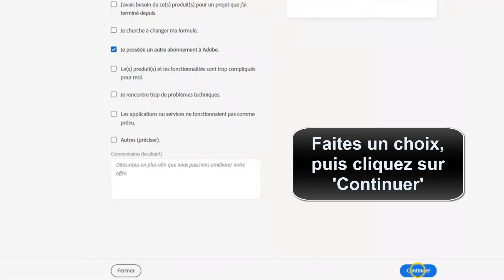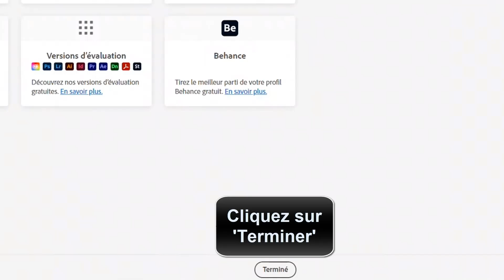Comment annuler un abonnement Adobe Express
""vous êtes nombreux à utiliser les services Adobe Express, mais il arrive parfois que l'on souhaite mettre fin à son abonnement. dans cette vidéo, je vais vous expliquer comment annuler facilement votre abonnement Adobe Express et éviter ainsi des frais inutiles. suivez-moi, c'est parti !"".

Si vous souhaitez annuler votre abonnement Adobe Express, suivez ces étapes simples pour y parvenir en quelques minutes. tout d'abord, allez sur l'icône de profil en haut à droite de votre écran. ensuite, cliquez sur 'gérer le compte', puis sur 'formules et paiements'. sélectionnez ensuite 'formules' et appuyez sur 'gérer la formule'. vous pourrez alors choisir l'option 'annuler votre formule'. suivez les étapes suivantes en faisant un choix et en cliquant sur 'continuer'. lorsqu'on vous propose de rester abonné, cliquez sur 'non merci'. enfin, confirmez votre annulation en cliquant sur 'confirmer' et appuyez sur 'terminer' pour finaliser le processus.
Voici comment resilier Adobe Express étape par étape
1- Allez sur l'icône de profil
2- Cliquez sur 'Gérer le compte'
3- Cliquez sur 'Formules et paiements', puis sélectionnez 'Formules'
4- Appuyez sur 'Gérer la formule'
5- Cliquez sur 'Annuler votre formule'
6- Faites un choix puis Cliquez sur 'Continuer'
7- Appuyez sur 'Non merci'
8- Cliquez sur 'Confirmer'
9- Cliquez sur 'Terminer'
Voilà donc comment désactiver une licence adobe

Je suis là pour vous aider et vous apporter des réponses.

En partageant cette vidéo avec votre famille et vos amis, vous pouvez non seulement renforcer le soutien à notre chaîne, mais également leur permettre d'apprendre comment annuler abonnement sur Adobe Express et de bénéficier de son contenu.

Sujets similaires :